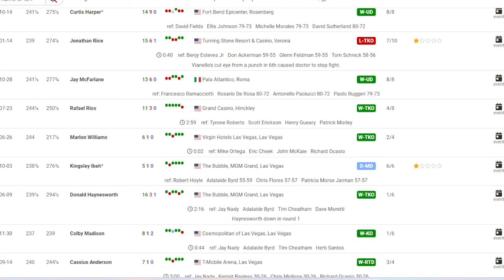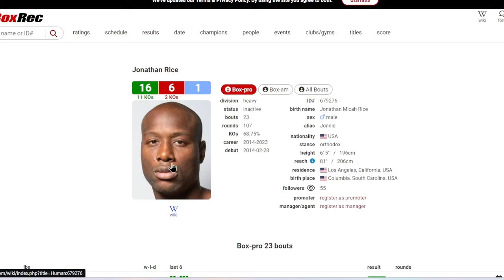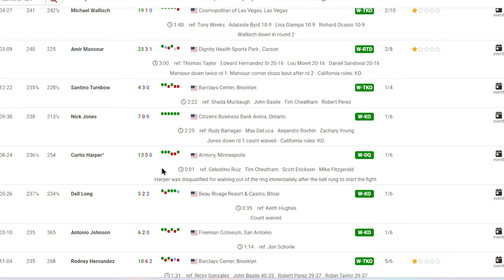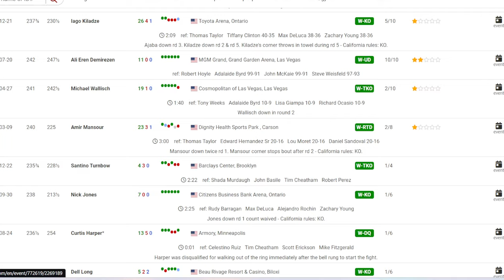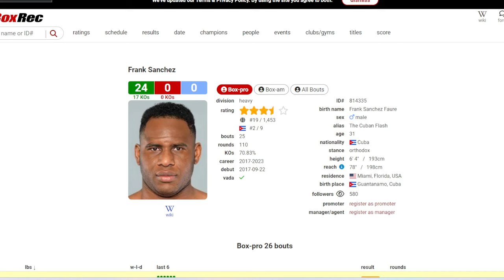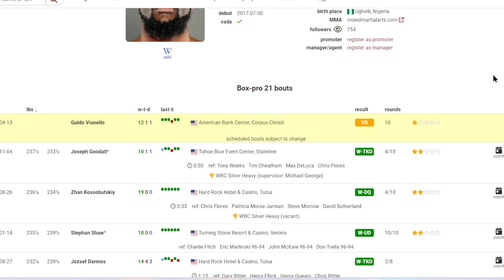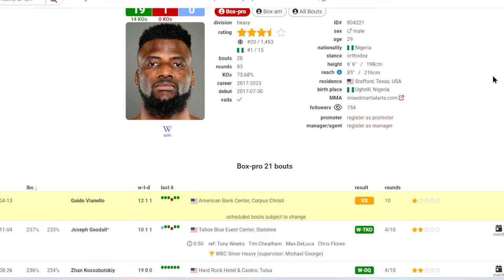FIGHT NIGHT! Efe Ajagba vs Guido Vianello WAR Preview.